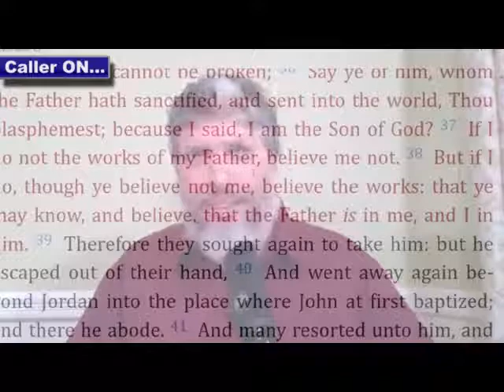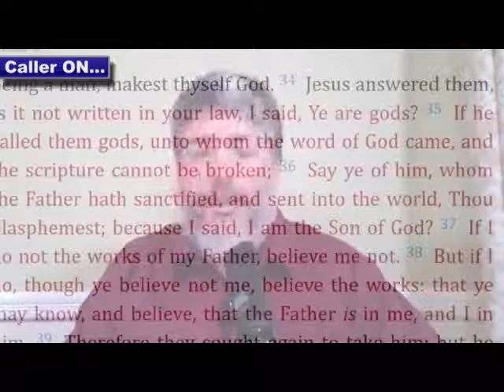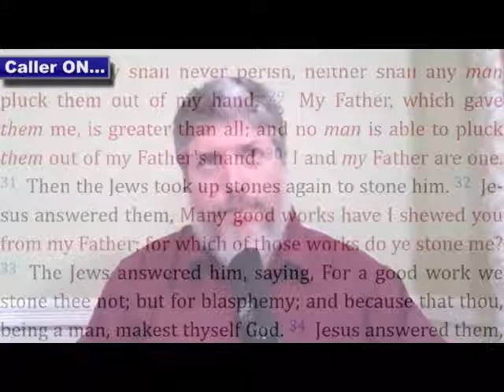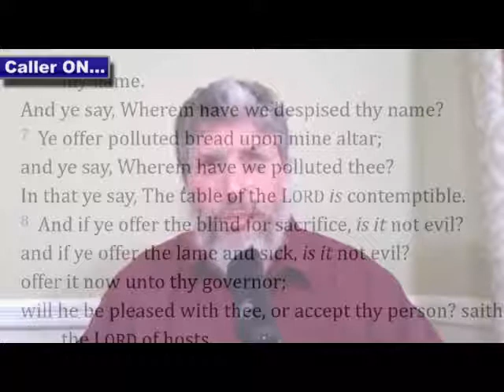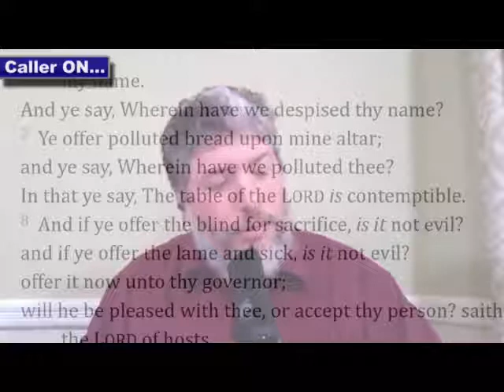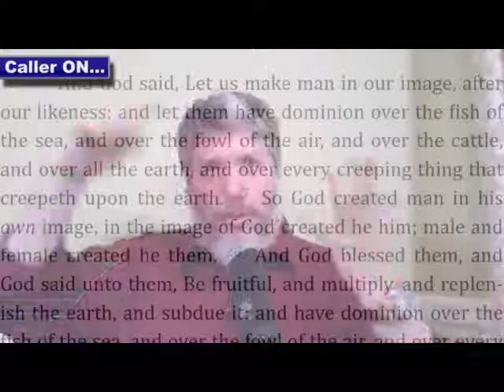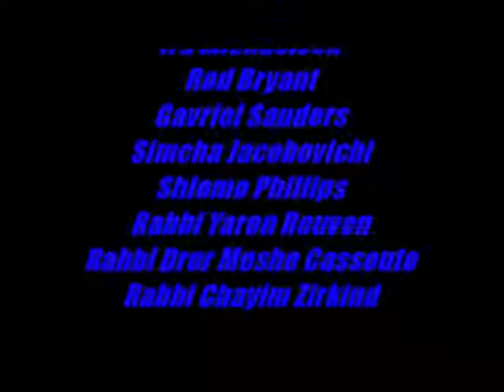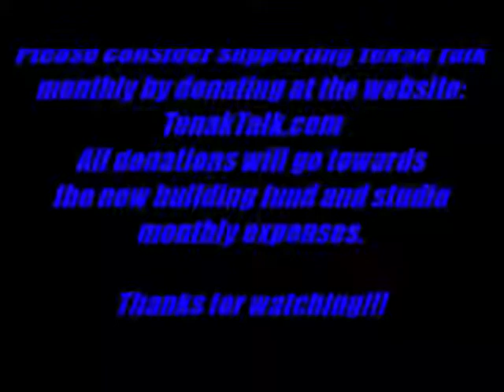Let's Get Biblical QA 107 with Rabbi Tovia Singer and Wil'lam Hall